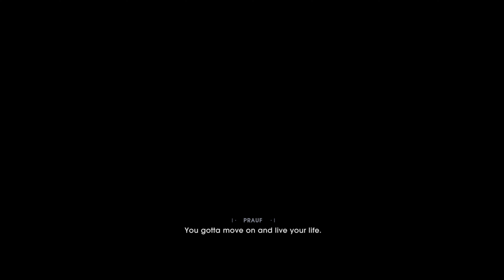STAR WARS JEDI FALLEN ORDER PART 1 4K 60FPS XBOX SERIES X NO COMMENTARY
Star Wars Jedi: Fallen Order 4K 60fps No Commentary